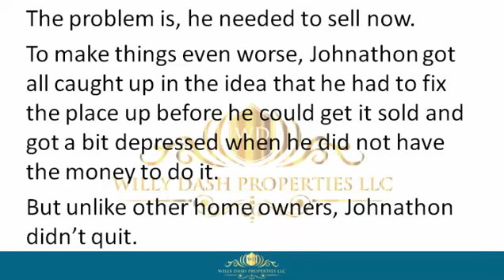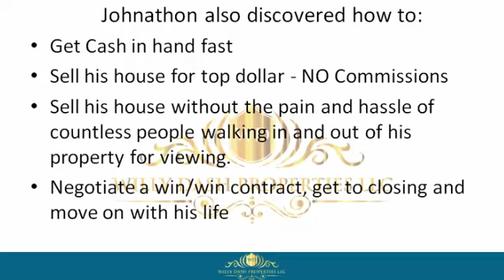how to sell my house in indian river shores florida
how to sell my house in indian river shores florida If you are looking for how to sell my house in indian river shores florida, then watch this video to learn everything you need to know about how to sell my house in indian river shores florida